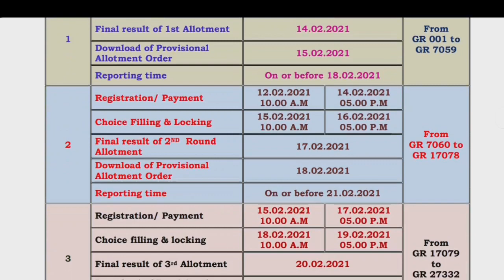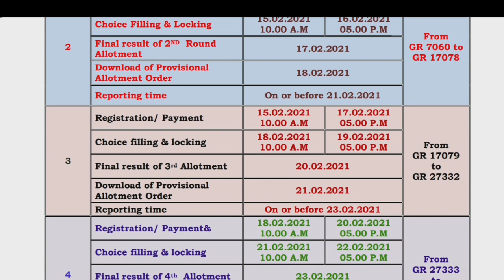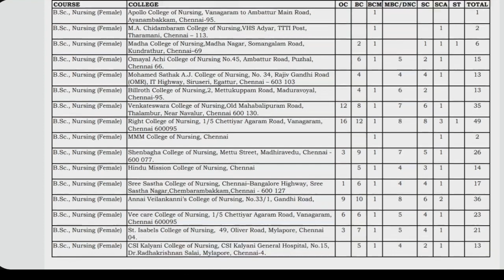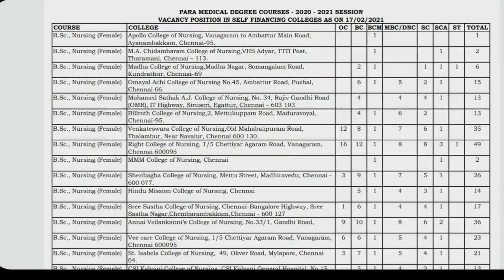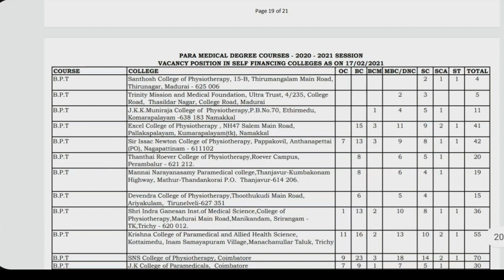TN Paramedical | 3rd round Students கவனிக்க வேண்டிய முக்கிய செய்தி | vacancy position round 2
1. Objective NCERT at your Fingertips for NEET-AIIMS - Chemistry
2.  Objective NCERT at your FINGERTIPS for NEET-AIIMS - Biology
3.  Objective NCERT at your FINGERTIPS for NEET-AIIMS - Physics
4.  NCERT at your fingertips physics chemistry and biology combo for NEET/ AIIMS 2019-20
5. 12 Years' Solved Papers CBSE AIPMT & NEET 2020

Telegram link you can Join
TamilStore